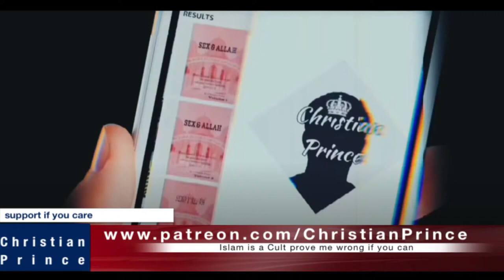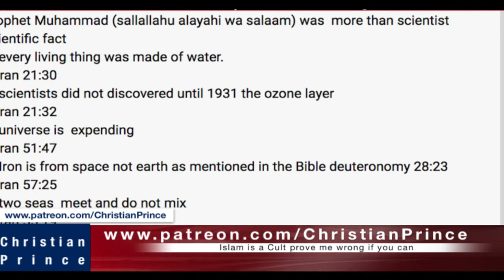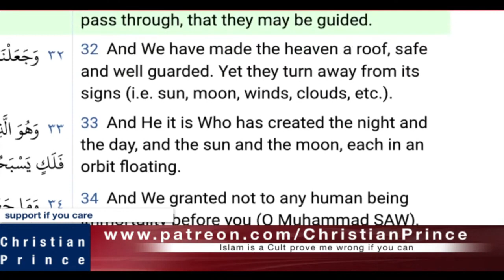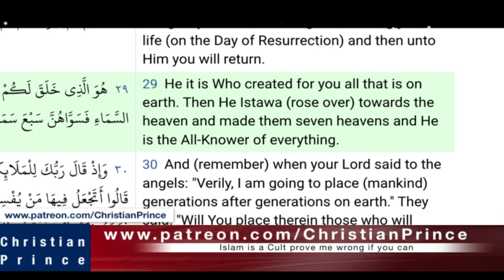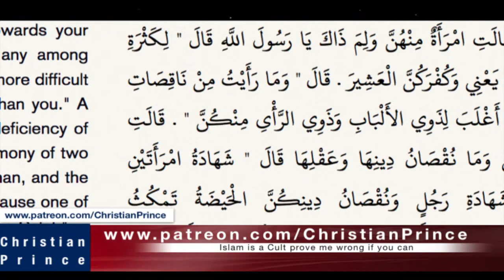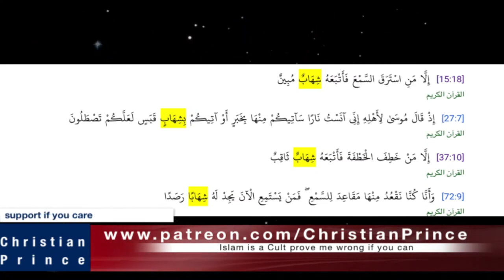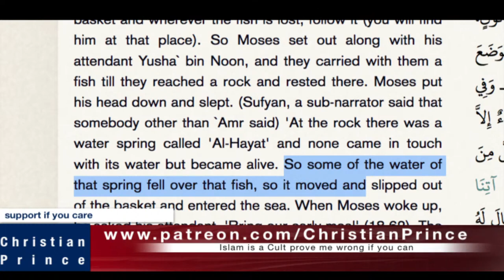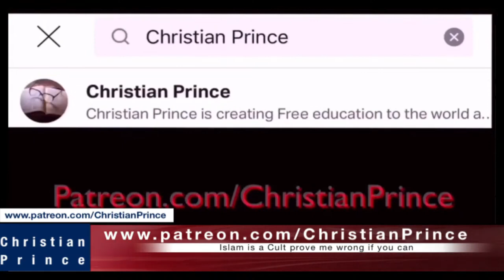Christian Prince - Amazing Scientific facts.